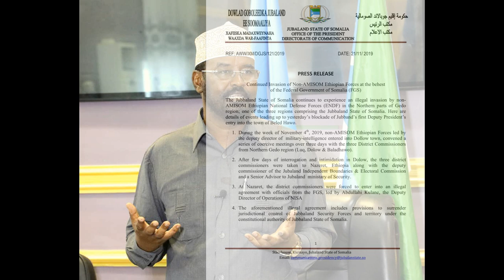DEG DEG EX GD THABID DAGAAL CULUS KU QADAY DFS FADEEXAD KU TIMAMAY XAQDARADA DILALKA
DEG DEG EX GD THABID ABDI DAGAL CULUS KU QADAY DFS FADEEXAD KU TIMAMAY XAQDARADA DILALKA